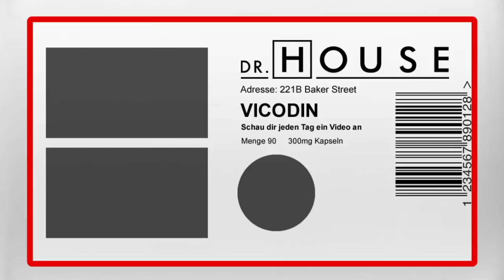Herzversagen durch Sperma? | Dr. House DE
Während einer Exkursion in einem Planetarium erleidet ein junges Mädchen einen Anfall. Dr. House und sein Team tappen bei der Diagnose im Dunkeln. Auf Dreizehns Vorschlag hin wird sie jedoch auf eine Sperma-Allergie hin untersucht. (Staffel 6, Folge 16)